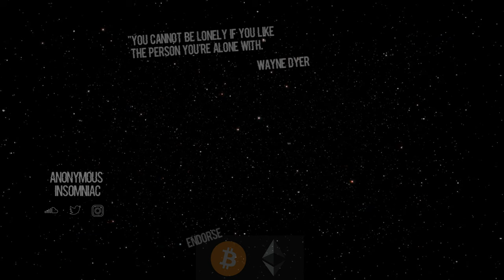VIK - EBONY / MEMENTO MORI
bitcoin: 1HxM9R6yu967AcnmnssbM8iX9DGyjyQub9
chainlink: 0x429Fd9A878A547393Deb4a0fBb88dCa90cA7EEeA
ethereum: 0x429Fd9A878A547393Deb4a0fBb88dCa90cA7EEeA